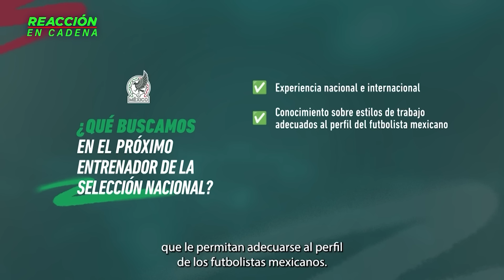Duilio Davino se está exhibiendo de manera ridículo en la Selección Mexicana